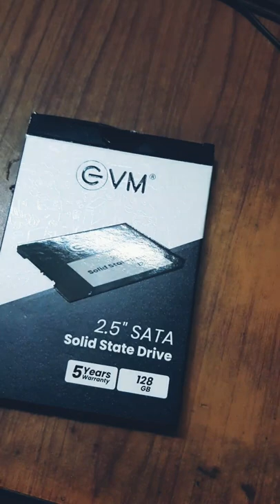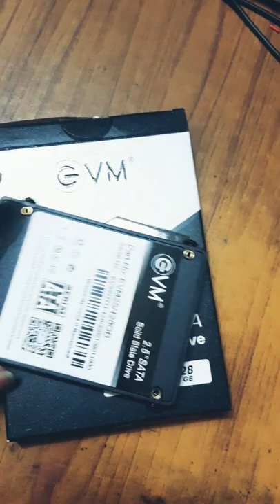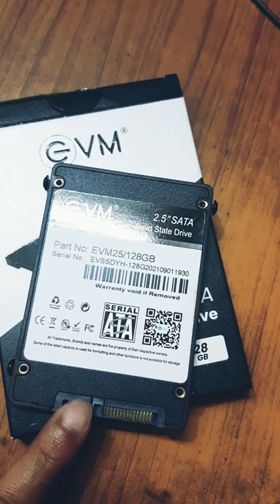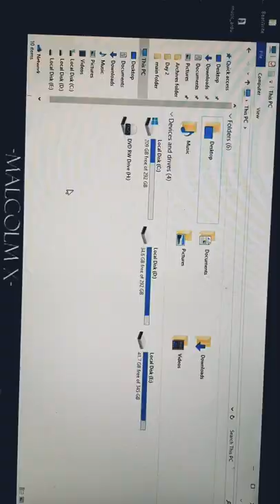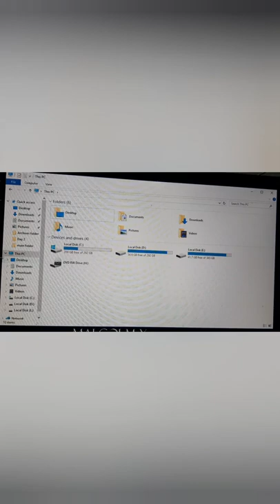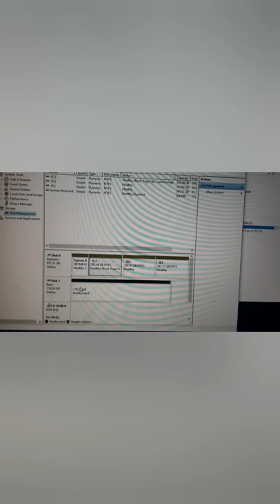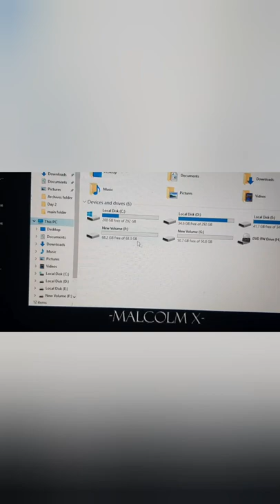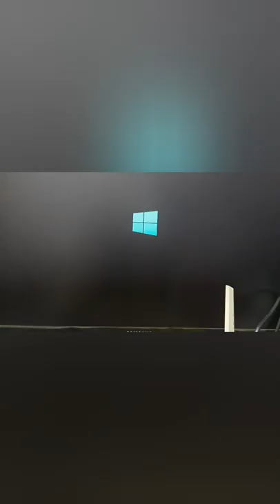How to install SSD with Hard disk in PC or laptop III SSD is not showing problem solved